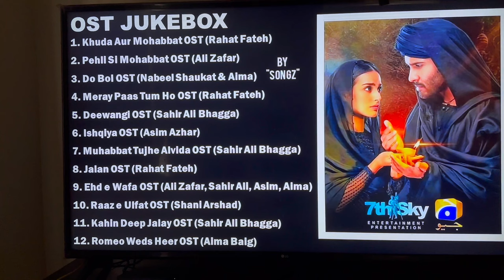iqra ney eid ki azlan key sath✨Eid vlog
Your queries -:
Iqrakanwal
 RabiaFaisal
FatimaFaisal
HiraFaisal
Sistrology
techreview
lifehack
MehndiOutfit
Makeup
NurseryRhymes
Music
Islam
Vines
Home
TereBin
ARYNews
vlog Highlights
India Food Shorts
Trending Dance
Mehndi
Kids
Pakistan
Surprise
Shadi
Dress
Sisters
Wedding
Family
Prayer
Preparation
Areeb
Protest
ImranKhan
Fiance
Love
DuckyBhai
Bakra Eid
Greeting
Eid Ul Adha
Eidi
Pictures
Eid Look
Day 3
BBQ Dawat
Papa
Race
Motorcycle
Live
Pizza
Bakery
Experience
Phupho
Cousins
Allah
pakistani mom America main Eid ka din
pakistani mom in uk vlogs  pakistani mom in America Pakistani mommy vlogger pakistani mom daily routine life with kids